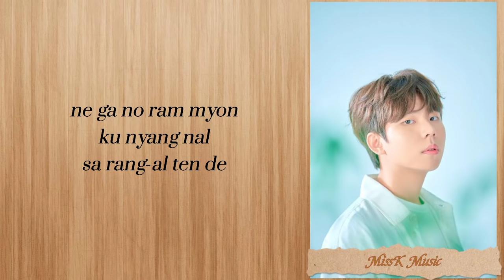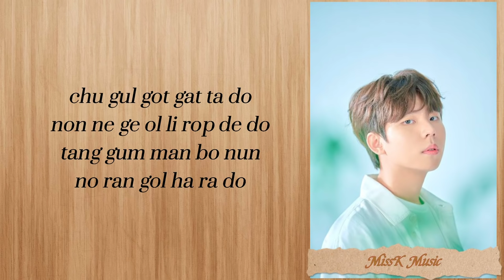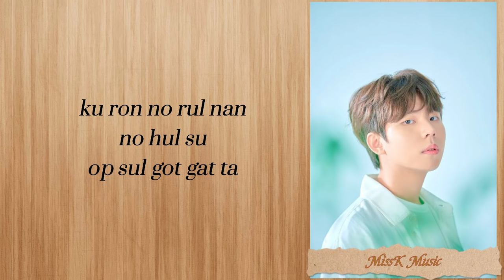'If It Is You' - Jung Seung Hwan (Another Miss Oh OST) Easy Lyrics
지금이 노래를 들어보세요!